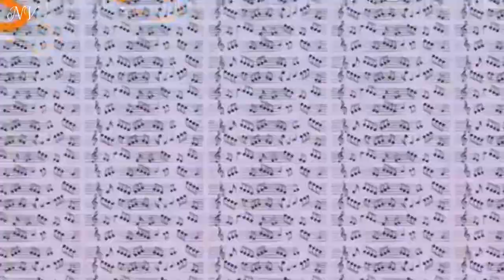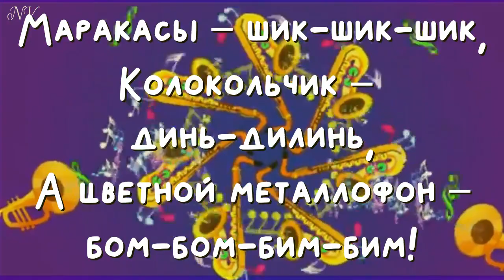"Наш школьный оркестр"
Слова И.Бурлак, мызыка С.Апасовой